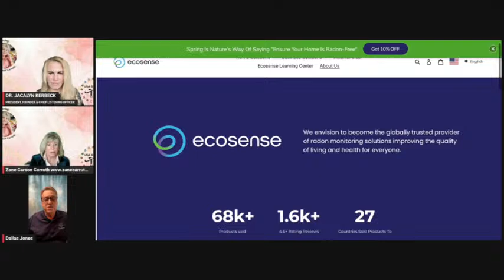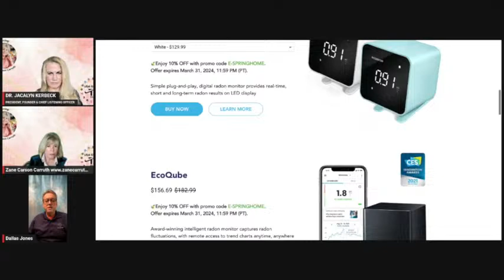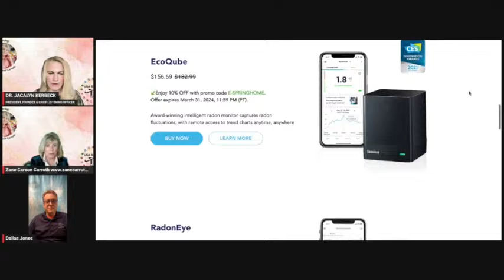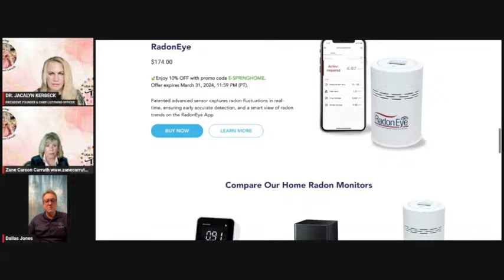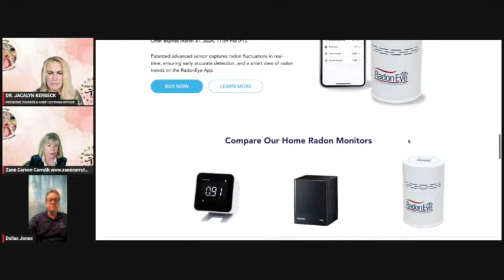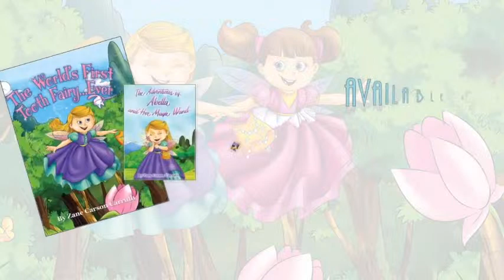DO YOU KNOW YOUR RADON LEVEL NOW? - Dr. Jacalyn Kerbeck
PRESENTS
ELEGANCE, POLISHED DEMEANOR, POSH LIVING
EPISODE 09
03.28.24
HOSTED BY DR. JACALYN KERBECK
STARRING ZANE CARSON CARRUTH
FEATURING DALLAS JONES

 DISCUSSION TOPICS
-Understanding what radon is and how it can impact our health
-How to measure radon
-How working from home has impacted home radon tracking sales
-Looking at options for radon tracking equipment

ABOUT DALLAS
-VP of ecosense

ABOUT ZANE
Zane Carson Carruth is an award-winning international children’s book author, a certified business etiquette and protocol professional, and sits on numerous non-profit boards in Houston, TX as well as the Vice President of Carruth Foundation. Zane serves on the SPCA board of directors and the capital campaign committee.

Her children’s books have won awards such as the Story Monsters Seal of Approval, the Story Book of Approval, and the Purple Dragonfly Book Award. Her 4th book in her trademarked series The World’s First Tooth Fairy... Ever, titled Abella Goes to the Rodeo, is the winner of the 2022 Parent and Teacher Choice Award from HowtoLearn.com and has also won the 2022 Purple Dragonfly Award. Abella is also the first animated Tooth Fairy Influencer!

Carruth has been honored to be named an ABC13 Woman of Distinction for 2020, Top Inspiring Woman Impact Maker for 2020, an honoree of The Houston Business Journal’s Women Who Mean Business Award, St Judes Woman of Philanthropy for Houston TX 2021.

She was named one of Houston’s Best Dressed for 2023. She and her husband Brady were inducted into the Houston Treasures 2022.
Be sure to follow The World's First Tooth Fairy on Social Media for Updates: Instagram @Worldsfirsttoothfairy Facebook – Abella The Tooth Fairy

Abella’s First Tooth is based on the series: The World’s First Tooth Fairy…Ever

 The Adventures of Abella and Her Magic Wand
 Abella Starts a Tooth Fairy School
 Abella Goes to the Rodeo
 Abella Gets a New Hairdo
The World’s First Tooth Fairy…Ever: Coloring & Activity Book

Zcarruth (Instagram)
Facebook is zanecarruth

Be sure to follow The World's First Tooth Fairy on Social Media for Updates: Instagram @Worldsfirsttoothfairy

   / Dr. Jacalyn Kerbeck

© Channel Name: Dr. Jacalyn Kerbeck
dr. jacalyn kerbeck